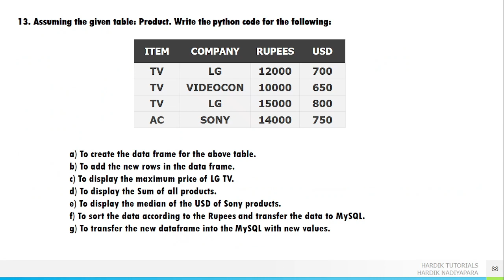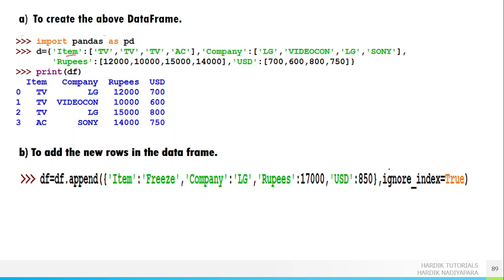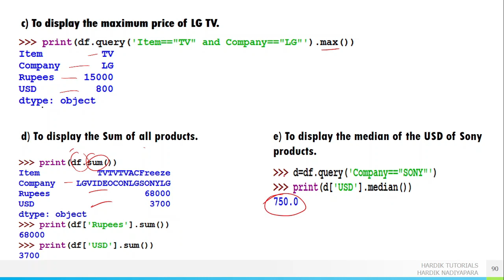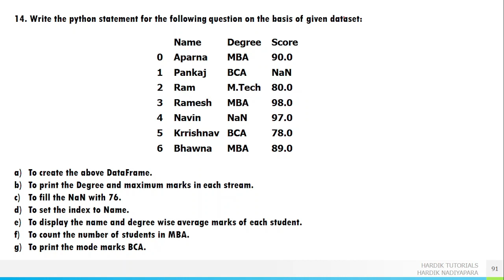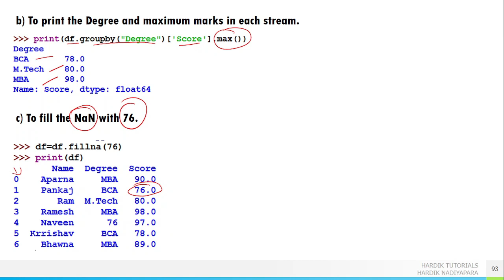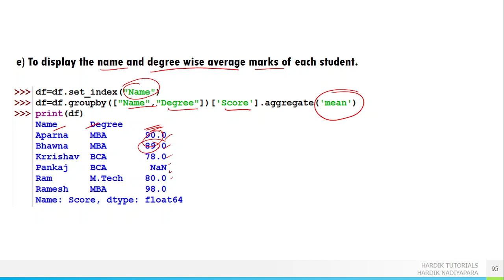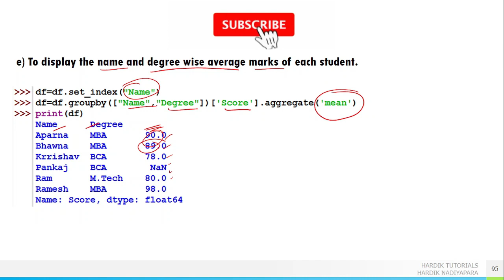CLASS 12 INFORMATICS PRACTICES | CHAPTER-3 | Data Handling Using Pandas - II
Textbook Exercise

In This Video TUTORIAL We Learn,
Chapter 3 : Data Handling Using Pandas - |I
Topics Covered in This chapter : Textbook Exercise